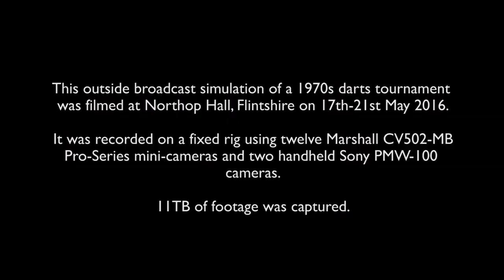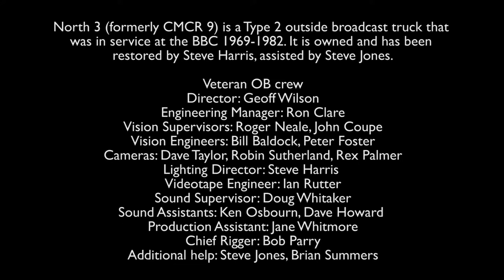outsidebroadcast crewreflections recreation bitesize3